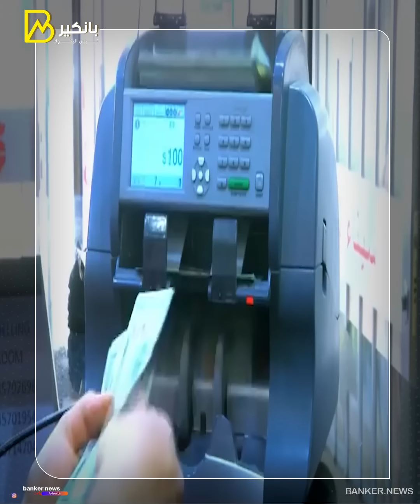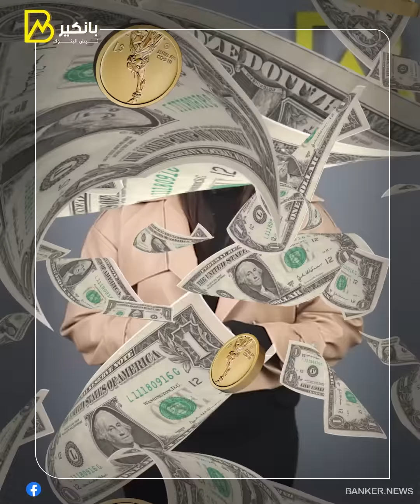شهادة وفاة السوق السودا للدولار.. مفاجآت صادمة لتجار العملة